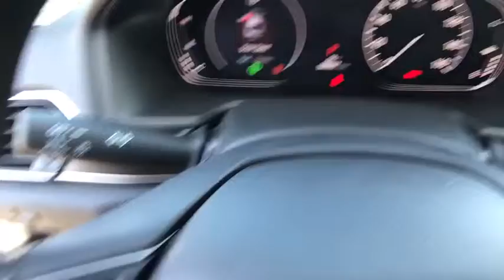2019 HONDA ACCORD LX Redding, Eureka, Red Bluff, Northern California, Sacramento, CA 19H409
CRYSTAL BLACK New 2019 HONDA ACCORD LX available in Redding, California at Crown Motors Redding. Servicing the Eureka, Red Bluff, Northern California, Sacramento, CA area.
2019 HONDA ACCORD LX  - Stock#: 19H409 - VIN#: 1HGCV1F12KA072627